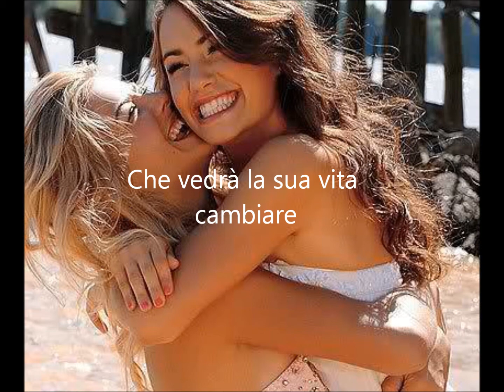Changes*New Fan Fiction One Direction Intro*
Ccciao ciambelle con la panna! (?) Ho in mente di scrivere una nuova Fan Fiction sui nostri amatissimi,inseparabili e ormai stabili/pensiero fisso nella nostra mente, One Direction :D Volevo sapere se vi va che io ne scriva un'altra,fatemi sapere,ieri mi è venuto questo colpo di genio davanti a mia madre:
Io:Si scrivo una nuova fan fiction *____*
Mamma:E cos'è una fan fiction? (Da notare fan fiction,senza pronuncia inglese -_-)
Io:*Si porta le mani sulla fronte e rimpiange di non avere una madre che fa la prof d'inglese* Disperazione on ;)
AHAHAHAH comuuunque adesso vi lascio e fatemi sapere se vi piace come idea! Un baacio unicooorne *ì*
PS.ovviamente non abbandonerò All Over Again ;)